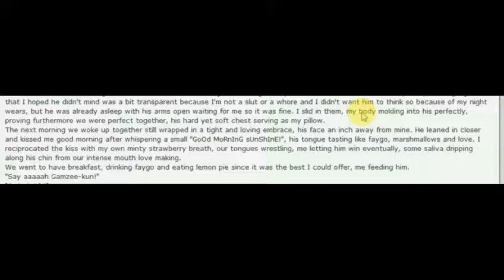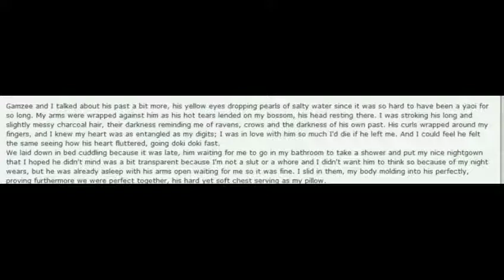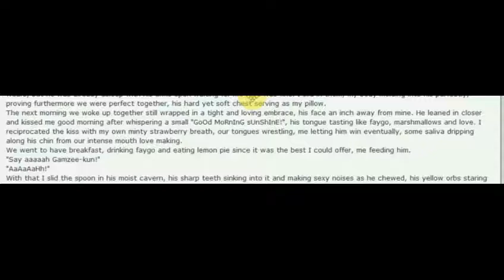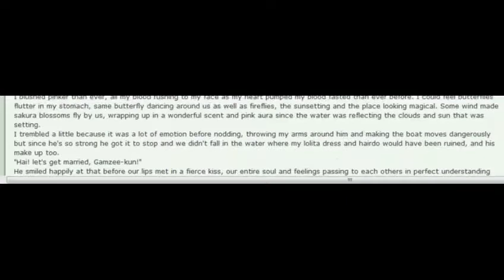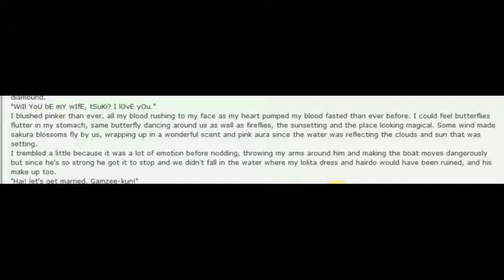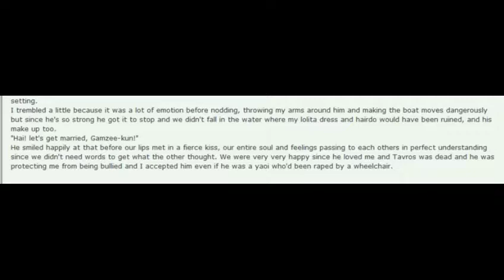fanfic3- Gamzeeswaifu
terrible fanfic part 3